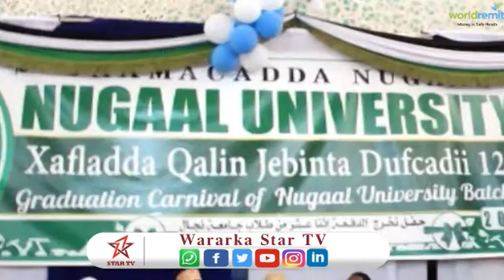In Ka Badan 140 Arday Ayaa ka qalin Jabiyey Jamacada Nugaal